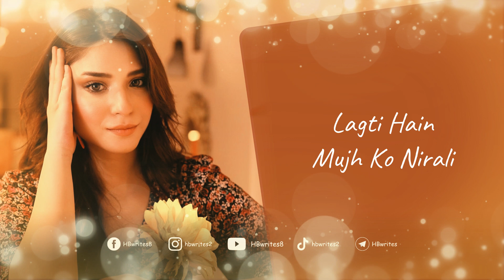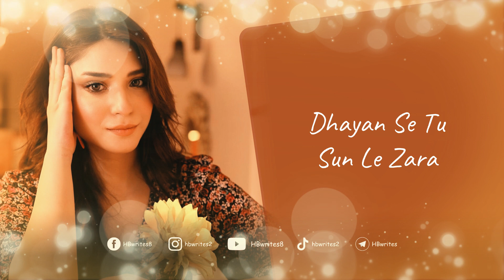Hum Tum Full Drama OST (LYRICS) - Ali Zafar, Damiya Farooq | Hum Tv Drama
One of the top dramas broadcast throughout the month of Ramadan in 2022, "Hum Tum", was liked by the audience. The top young actors in Pakistani showbiz were cast in this drama, which was broadcast on Hum TV.

The top Pakistani actors, including Ahad Raza Mir, Junaid Khan, Sarah Khan, and Ramsha Khan, were cast in the main cast of the drama series Hum Tum. Aina Asif, Farhan Ally Agha, Uzma Baig, Munazzah Arif, Adnan Jaffar, and Syed Mohammed Ahmed were also a part of the drama's main cast, which featured a fantastic combination.

Ali Zafar and Damiya Farooq sing "Hum Tum Mile Najane Janaa, Rab Ka Faisla" as the drama's primary theme song. The Hum Tum drama's theme song was written by Qamar Nashad, and the music was composed by Naveed Nashad. Momina Duraid was in charge of producing the play, which Danish Nawaz directed. MD Productions was the label that this play was published under.

On YouTube, fans are still watching the drama serial "Hum Tum." If you haven't watched this drama series, you absolutely must. Don't forget to send your friends this video!

Drama & Song Credits: 🎭

Drama: Hum Tum
Song Theme: Hum Tum Mile Najane Janaa, Rab Ka Faisla
Drama Title (English Meaning): You & Me
Lead Cast: Ahad Raza Mir, Ramsha Khan, Sarah Khan, Junaid Khan
Other Cast: Syed Mohammed Ahmed, Farhan Ally Agha, Aina Asif, Anoosheh Rania Khan, Adnan Jaffar, Munazzah Arif, Uzma Baig, Saife Hasan, Salma Asim, Arjumand Rahim, Hina Rizvi, & Otehrs!
Singers: Ali Zafar, Damiya Farooq
Music Composer: Naveed Nashad
Lyricist: Qamar Nashad
Series Writer: Saima Akram Chauhdry
Director: Danish Nawaz
Producer: Momina Duraid
Production House: MD Productions
Channel: Hum TV
Release Date: April 3, 2022
Genre: Drama, Romance, Comedy

Hum Tum Drama Song Lyrics: ✍️

Chal Chal Jhuti Paray Hat Zara
Tu Jo Paas Aye Lage Ek Saza (x2)

Teri Meri Love Story
Lagti Mujhe Chichori
Dhayan Se Tu Sun Le Zara

Hum Tum Mile Najane Janaa
Rab Ka Faisla (x2)

Rab Da Faisla (x2)

Teri Hasi Jadu Bhari
Lagti Hain Sab Se Nirali
Ho Teri Hasi Jadu Bhari
Lagti Hain Mujh Ko Niraali

Do Pal Bhi Wo Na Chal Sake
Raaho Mai Mile Jo Tum Ko Raahi

Mushkil Bari Ye Dilbari
Dar Pe Aya Ban Ke Mai Sawali (x2)

Kitno Pe Dil Aya Tera
Chikni Chupri Baatain Teri Jaali